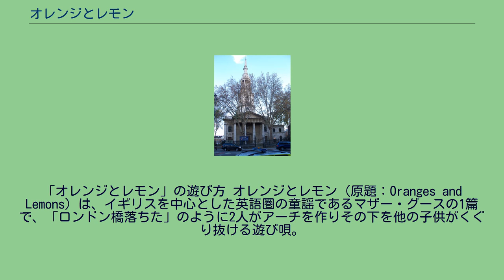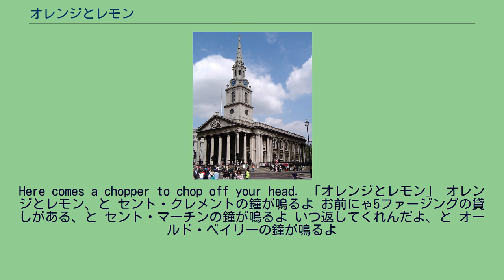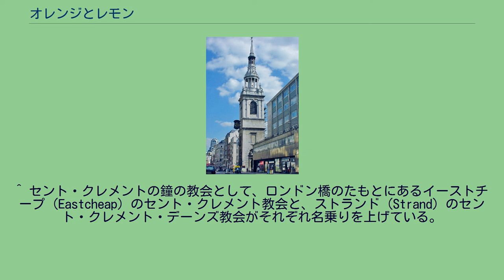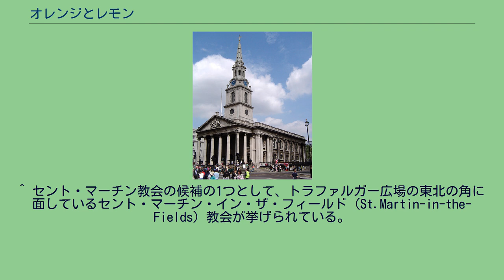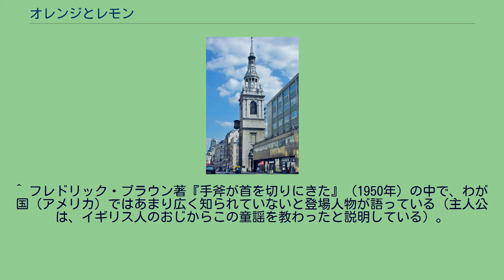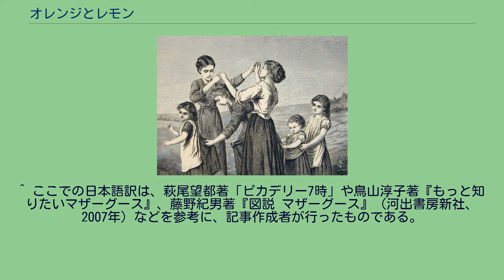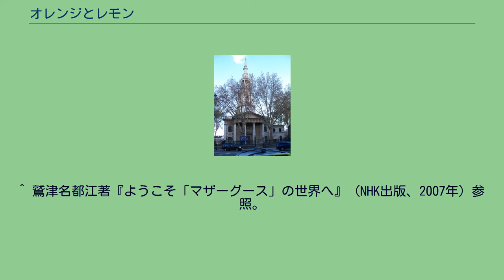オレンジとレモン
「オレンジとレモン」の遊び方 オレンジとレモン（原題：Oranges and Lemons）は、イギリスを中心とした英語圏の童謡であるマザー・グースの1篇で、「ロンドン橋落ちた」のように2人がアーチを作りその下を他の子供がくぐり抜ける遊び唄。
ロンドンの鐘づくしの唄で、イギリスでは特に好んで歌われていて、そのメロディーは長い間、BBC（英国放送協会）のインターバル・シグナルにも用いられていた。
さまざまな版があり、多いものでは16の鐘が登場する唄があるが、6つの鐘が登場する唄が一般的である。
（英語原詞・日本語訳） Oranges and Lemons Oranges and lemons, Say the bells of St. Clement's. You owe me five farthings, Say the bells of St. Martin's. When will you pay me? Say the bells of Old Bailey.
When I grow rich, Say the bells of Shoreditch. When will that be? Say the bells of Stepney. I'm sure I don't know, Says the great bell at Bow. Here comes a candle to light you to bed,
Here comes a chopper to chop off your head. 「オレンジとレモン」 オレンジとレモン、と セント・クレメントの鐘が鳴るよ お前にゃ5ファージングの貸しがある、と セント・マーチンの鐘が鳴るよ いつ返してくれんだよ、と オールド・ベイリーの鐘が鳴るよ
お金持ちになったらね、と ショーディッチの鐘が鳴るよ それ　いつなのさ、と ステプニィの鐘が鳴るよ さあ知らねえよ、と ボウのおっきな鐘が鳴るよ お前をベッドに案内するローソクが来たぞ お前の首をチョン切りに首切り役人が来たぞ ストランドのセント・クレメント・デーンズ教会（ロンドン）。
1日に4回、「オレンジとレモン」のメロディーの鐘を鳴らしている。
セント・マーチン・イン・ザ・フィールド教会（ロンドン）。
コックニー（ロンドンなまりを話す下町のロンドンっ子）たちが毎年10月初めに収穫感謝祭の特別礼拝を行っている。
ショーディッチ教会（ロンドン）。
唄に由来する教会であることを示すかのように、郵便受けに「オレンジとレモン」と書かれている。
セント・メアリー・ル・ボウ教会（ロンドン）。
「さあ知らねえよ」と鐘を鳴らすボウの教会。
生粋のコックニーとは、元々この教会の鐘の音が聞こえる範囲内で生まれた人のことを指す。
唄の歌詞の意味やその成り立ちについて、斬首の処刑が公開されていた頃、死刑執行の合図に鐘が鳴らされていたことが、借金を返せずに首を切られるという詩に結び付いたという説がある。
^ セント・クレメントの鐘の教会として、ロンドン橋のたもとにあるイーストチープ (Eastcheap) のセント・クレメント教会と、ストランド (Strand) のセント・クレメント・デーンズ教会がそれぞれ名乗りを上げている。
^ セント・マーチン教会の候補の1つとして、トラファルガー広場の東北の角に面しているセント・マーチン・イン・ザ・フィールド (St.Martin-in-the-Fields) 教会が挙げられている。
^ オールド・ベイリーは中央刑事裁判所の通称。
中央刑事裁判所には鐘はなく、道路を挟んだ反対側にあるセント・セパルカー教会の鐘のようである。
^ ショーディッチ教会は、シティの外側にあるショーディッチ地区の教会。
^ ステプニー教会は現存せず、現在はセント・ダンスタンズ教会となっている。
^ ボウ教会の正式名称は、セント・メアリー・ル・ボウ (St.Mary-le-Bow) 教会。
最終節の首をチョン切るという歌詞のために、ミステリー小説・推理小説、同趣向の漫画作品や映画の題材とされる場合が多い。
以下に年代順に引用例を挙げる。
^ 鳥山淳子著『もっと知りたいマザーグース』（スクリーンプレイ、2002年）参照。
^ 鷲津名都江著『英国への招待 マザー・グースをたずねて』（筑摩書房、1996年）には、イギリスでは「ロンドン橋落ちる」以上に親しまれているマザー・グース...